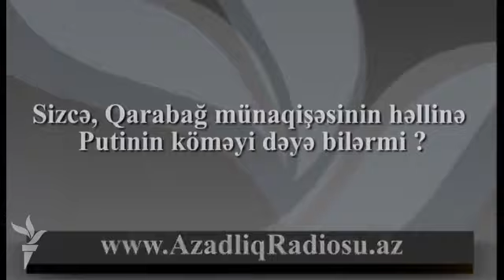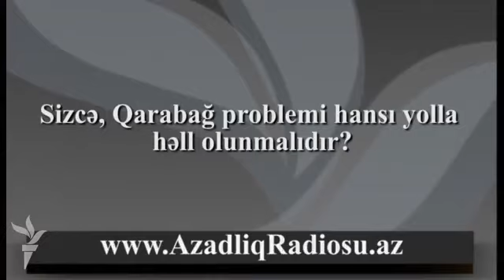Sizcə, Qarabağ münaqişəsinin həllinə Putinin köməyi dəyə bilərmi ?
Sorğu Bakı sakinləri arasında keçirilib